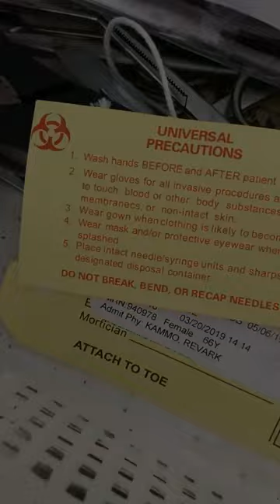100 Cremains Found in Abandoned Funeral Home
Three years ago we explored this abandoned funeral home and couldn't believe what we found inside. There was over 100 cremated remains left scattered throughout the funeral home.